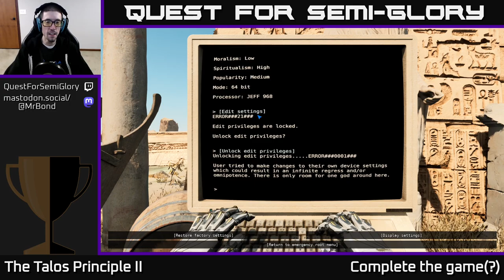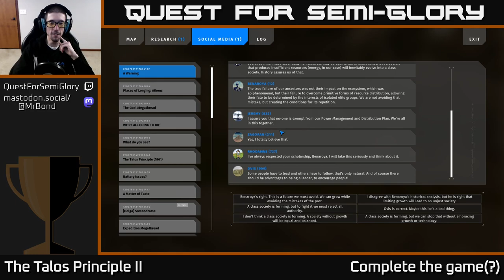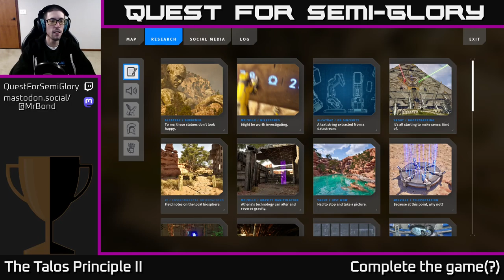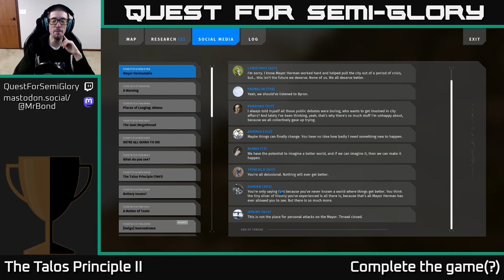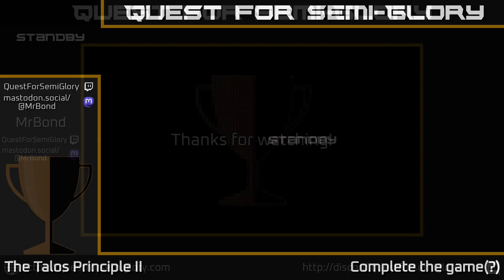Quest for Semi-Glory - The Talos Principle II - Session 13